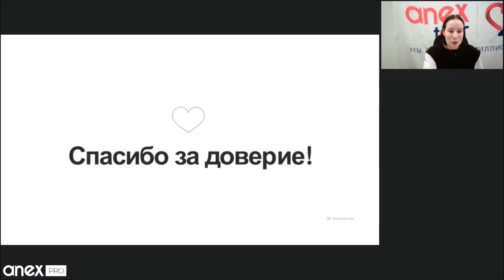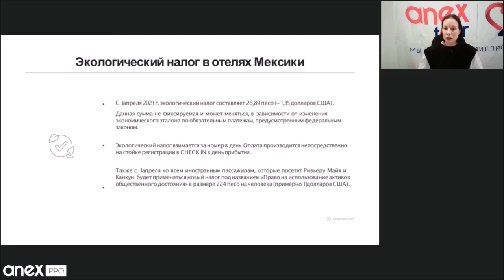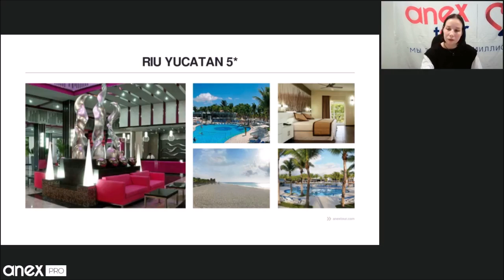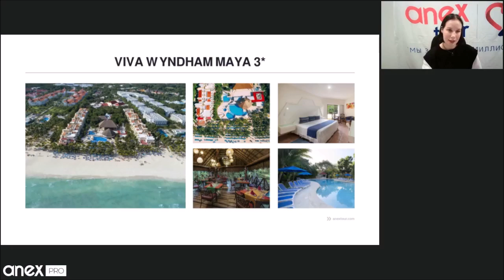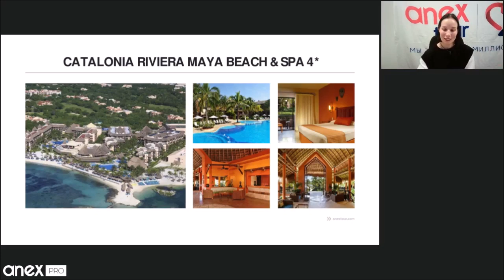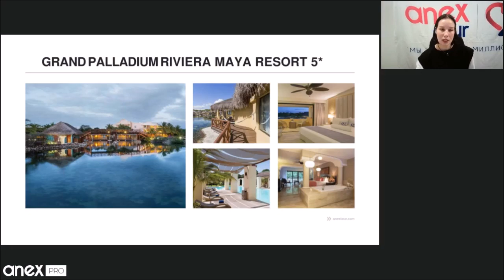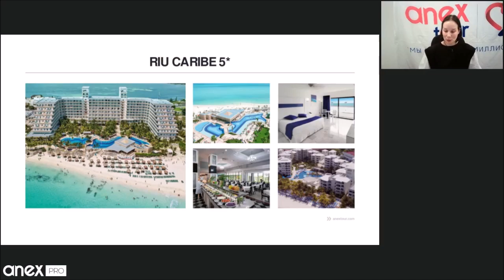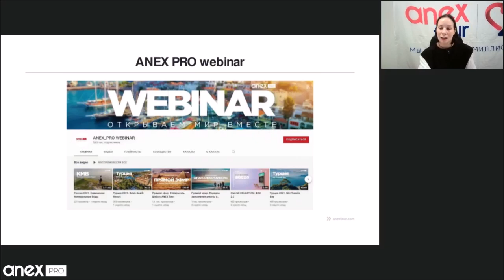Мексика 2022: Особенности направления и отельная база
Команда ANEX Tour вернулась из Мексики и готова раскрыть вам все тайны направления! Подробный отчет и актуальная информация о стране, курортах и отельной базе

Спикер: Карнаухова Елена (Специалист отдела маркетинга г. Москва)